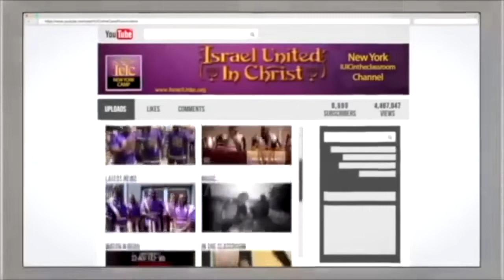_ America Applauds Sin